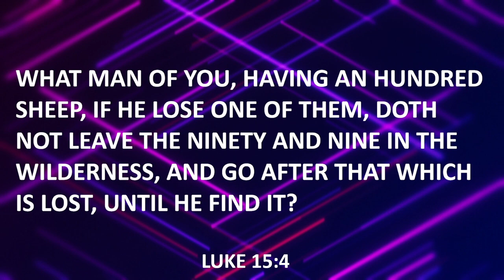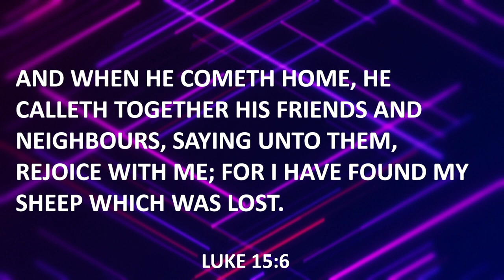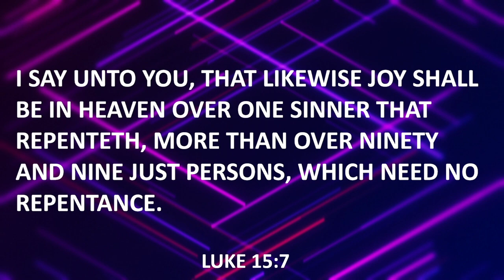The lost Lamb | Pastor Steve Crow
"And he spake this parable unto them, saying, What man of you, having an hundred sheep, if he lose one of them, doth not leave the ninety and nine in the wilderness, and go after that which is lost, until he find it? And when he hath found it, he layeth it on his shoulders, rejoicing. And when he cometh home, he calleth together his friends and neighbours, saying unto them, Rejoice with me; for I have found my sheep which was lost. I say unto you, that likewise joy shall be in heaven over one sinner that repenteth, more than over ninety and nine just persons, which need no repentance."